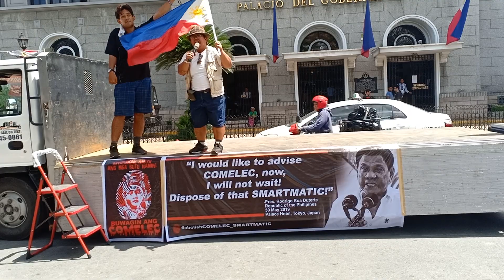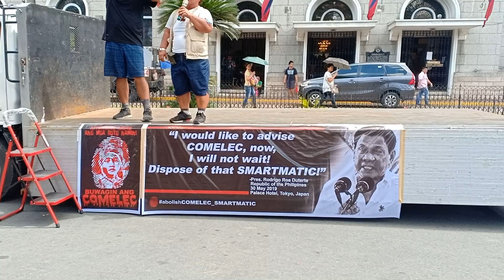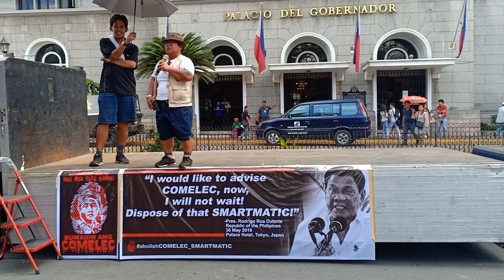RALLY BUWAGIN ANG COMELEC | MULA SA BAYAN ng TAGUIG | 4 JUNE 2019